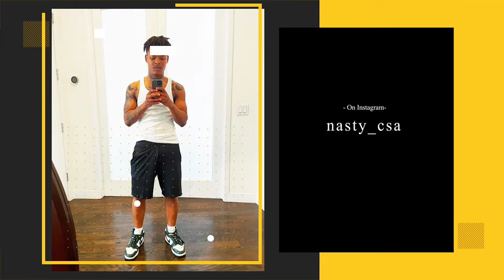Nota on the SAMAs| Young Stunna, K.O, Blxckie | Nasty C's American Dream| Rappers jump on the sound+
Watch out to the campaign🤘🏾🎱Make sure you are
Tags us @myDMsPodcast | @Sahiphop247 | @finocosmetics
use the hashtags
#10%MYDMSPODCASTWITHFINO

0:00 Should we give a fuck about SAMAs

1:03 they're all gonna die, unless they jumped on to the sound

1:30 Nasty C won't make it in the US with hip hop

2:00 SAMAs awards discredit themselves

2:58 SAMAs about Haksul Muziq with artist of the year over Emtee, Musa keys, Areece, Makhadzi

Project Manager & Produced :-  @sahiphop247
Sounds :- @SiyaceeBeats